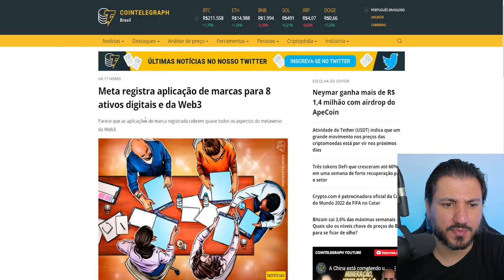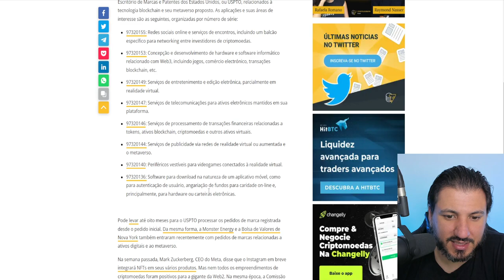A NOVA CRIPTOMOEDA DO FACEBOOK